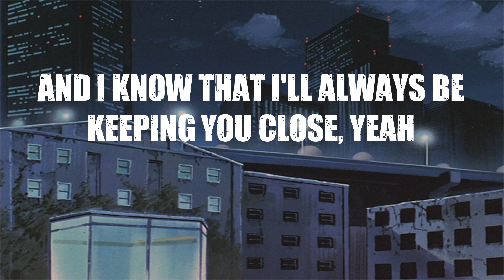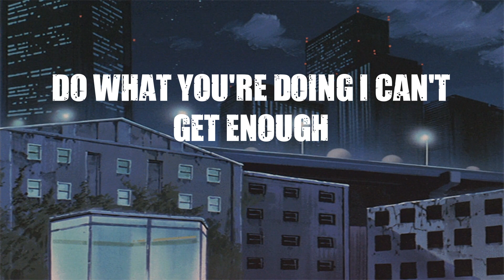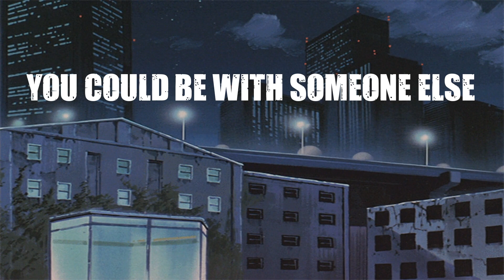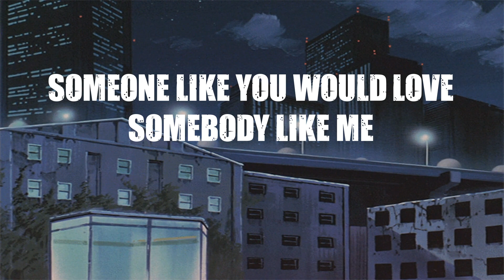lullaboy - someone like u ( lyrics )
Embark on a transformative journey with the "Maye" YouTube channel, where you can discover music that relaxes, revitalizes, and aids in focused learning.